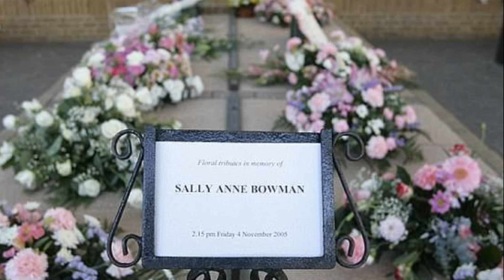Kapısının Önünde Öldürülen Sally Anne Bowman: Gerçek Suçun Gizemi | Suç Belgeseli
Bir insan düşünün hayalleri ve yürütmekte olduğu mesleği olan hayallerini gerçekleştirmek için sadece hedefine odaklanarak ona ulaşmaya çalışan bir geç kız alçak bir katil tarafından kapısının önünde katlediliyor.Bugün 25 Eylül 2005'in erken saatlerinde Londra'nın Croydon kentinde öldürülen İngiliz bir kuaför olan aynı zamanda güzelliği ile de dikkat çeken modellik hedefleri olan Sally Anne Bowmanı inceleyeceğiz.

Sally Anne Bowman, 11 Eylül 1987'de Güney Londra'nın Carshalton kentinde, daha sonra boşanacak olan Paul ve Linda Bowman'ın dört kızından en küçüğü olarak dünyaya geldi.

Croydon'daki BRIT Sahne Sanatları ve Teknolojisi Okulu'na katıldı . 1,80 boyundaki Bowman'ın bir gün Vogue'un kapağında görünme hayalleri vardı ve süpermodel Kate Moss'la
karşılaştırılmıştı . 2004 yılında okulu bıraktıktan sonra yarı zamanlı olarak kuaför ve model olarak çalıştı. Ocak 2005'te yerel bir modelleme ajansı olan Pulse Model Management'a
katıldı . Swatch saatlerinin yüzü oldu ve arından Nisan 2005'te Swatch Alternatif Moda Haftası'na katıldı.

4 Eylül 2005 günü saat 22:00'de Bowman, ablası Nicole ve bir grup arkadaşı Croydon'daki Lloyd's Bar'a gittiler ve burada saat 01:00'e kadar kaldılar.
Bowman bardan ayrıldıktan sonra taksiyle bir arkadaşının evine götürülmeden önce on beş dakika dışarıda bekledi.

Eski erkek arkadaşı Lewis Sproston ile temasa geçti ve Nicole'ün kavga nedeniyle tutuklandığını söyledikten sonra Sproston onu alıp evine götürmeyi kabul etti. Bir taksiye binerek Croydon şehir merkezine geri döndü ve burada Sproston saat 02:20 civarında onu aldı ve Blenheim Crescent'teki evine götürdü.Arabadayken Bowman ve Sproston, birbirlerini sadakatsizlikle suçlayarak tartıştılar ve bu da son ayrılıklarına katkıda bulundu.

Saat 04:00'ten kısa bir süre sonra Bowman arabadan indi ve Sproston yola çıktı. Dakikalar sonra Bowman boynundan ve karnından bıçaklandı ve ölü ya da ölmek üzereyken istismara uğradı.Tüm eşyaları olay anında çalındı.

Sally Anne Bowman cinayetinin perde arkasını ve detaylarını gelin hep birlikte inceleyelim...

❗Hatırlatma❗

Videolarımın bir amacı da sizleri yaşanan olay hakkında bilgilendirirken aynı zamanda bilinçlenmenizi sağlamak olduğunun altını çizmek istiyorum.❗

Görüş Ve Önerileriniz İçin ;

Sally Anne Bowman
Gerçek suç
Suç belgeseli
Çözülemeyen suçlar
Korkutucu gerçek hikaye
Suikast vakaları
Kayıp insanlar
Gerçek suç belgeleri
Kapı önünde cinayet
Suç ve ceza
Hastalıklı zihinler
Gerçek suç hikayeleri